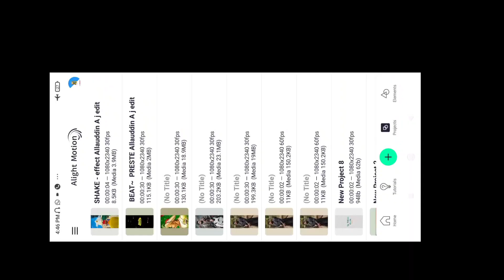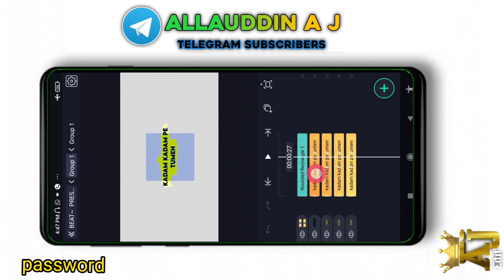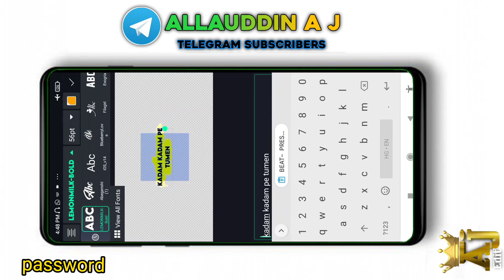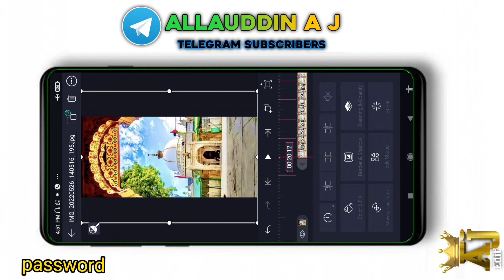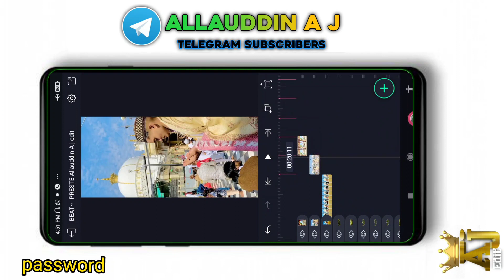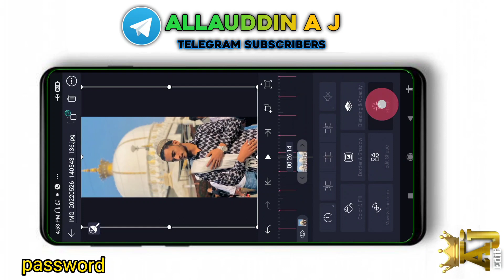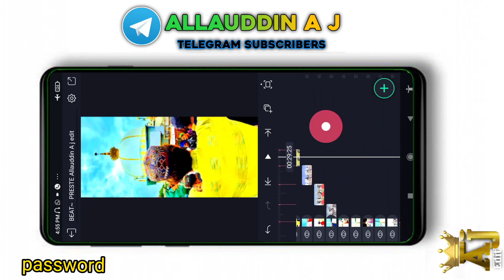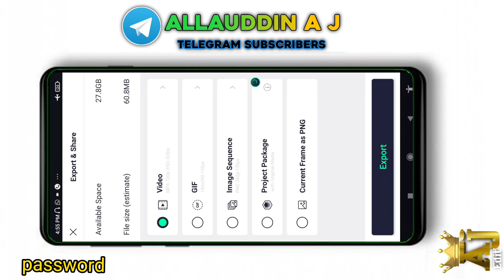Khwaja Garib Nawaz status editing new allauddin AJ edit garib nawaz status tutorial